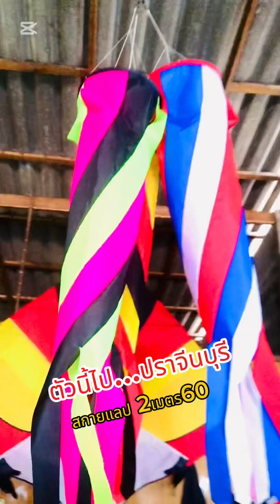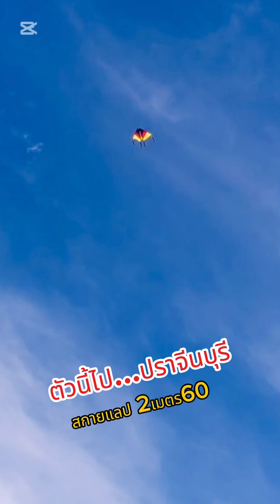ว่าวปัตตานี ไปปราจีนบุรี (สกายแลป 2เมตร60) สนใจติดต่อ 061-2543878